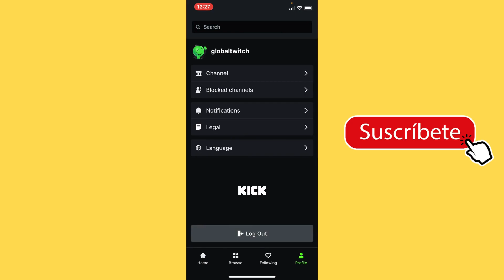How to See Blocked Channels On Kick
Have you ever found yourself wondering about the content hidden behind the veil of blocked channels on Kick? Whether it's a curious itch or a genuine need to access certain channels, we've got you covered with a guide on how to unveil the secrets and see blocked channels on Kick.

1. Unveiling the Hidden: How to See Blocked Channels on Kick
   If you've encountered a blocked channel that piques your interest, follow these steps to reveal its contents:

   a. Launch the Kick app on your device.

   b. Navigate to the main menu or channel list where you suspect the blocked channel is located.

   c. Look for an option or setting related to "Blocked Channels" or "Channel Preferences."

   d. Explore the list of blocked channels and select the specific one you want to see.

   e. Depending on the app's features, you may need to enter a passcode or seek approval to access the blocked content.

   f. Once approved, enjoy exploring the once-hidden channel at your leisure.

2. Personalizing Your Channel Experience: How to See Your Blocked Channels on Kick
   If you want a more tailored approach to unblocking channels, follow these personalized steps:

   a. Access the settings menu within the Kick app.

   b. Look for an option labeled "Blocked Channels" or "Channel Blocking Settings."

   c. Review the list of channels that you have blocked personally.

   d. Select the specific channel you wish to unblock.

   e. Confirm your decision, and witness the previously blocked channel now accessible in your channel list.

3. Navigating the Kick Landscape: How to See Blocked Channels In Kick
   Sometimes, understanding the broader landscape of blocked channels is key. Follow these steps to get an overview:

   a. Explore the general settings menu within the Kick app.

   b. Look for an option related to "Privacy" or "Security."

   c. Find the section that lists all blocked channels.

   d. Browse through the list to discover channels that are currently blocked on Kick.

   e. Select any channel to view more details or to unblock it as per your preference.

By following these steps, you'll be able to lift the curtain on blocked channels and explore the content that was once concealed. Happy exploring!